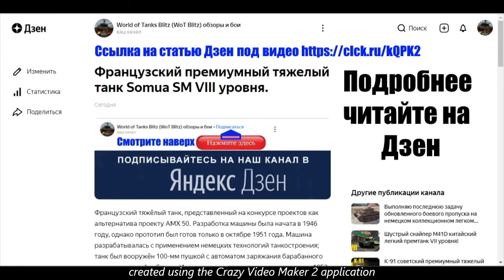Французский премиумный тяжелый танк Somua SM VIII уровня. Бой на Мастера. World of Tanks Blitz